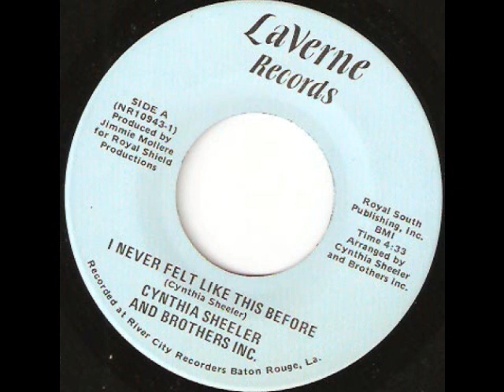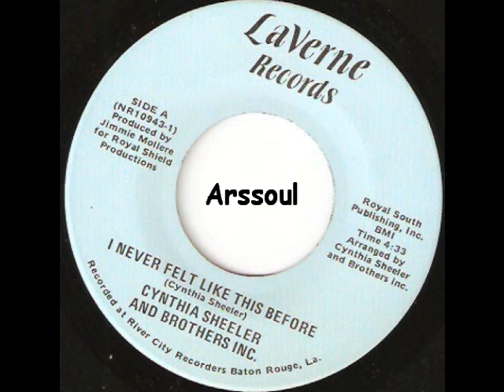I Never Felt Like This Before - Cynthia Sheeler